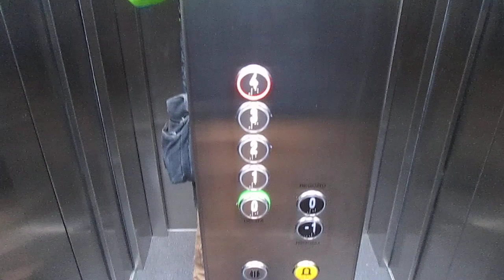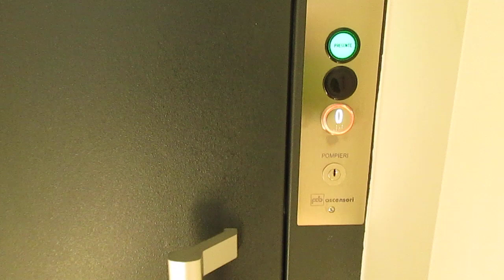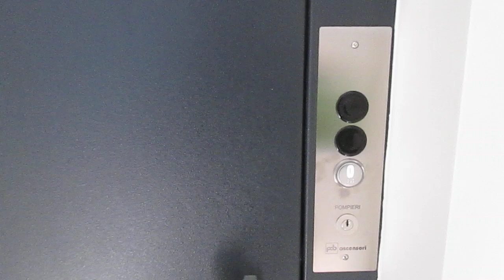Lift Schindler @ building "Palazzo Margherita", Piazza Nosetto 3, Bellinzona Switzerland